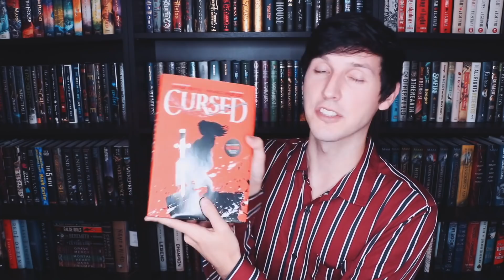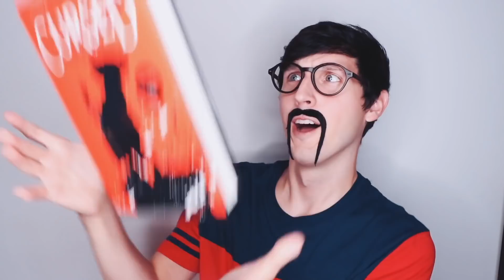TRANSFORMING BOOKS!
SC // jessethereader